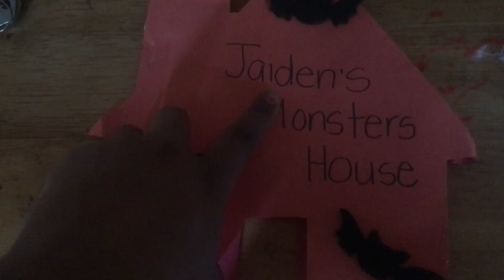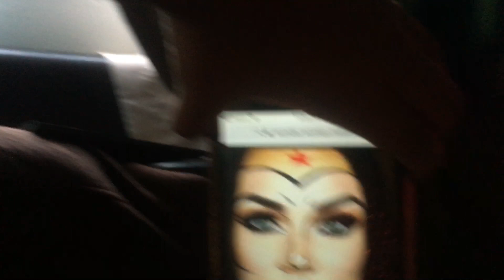Halloween 2018!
Video Nuevo todos los LUNES, MIERCOLES, y VIERNES a Las 7 am (tiempo Pacifico)